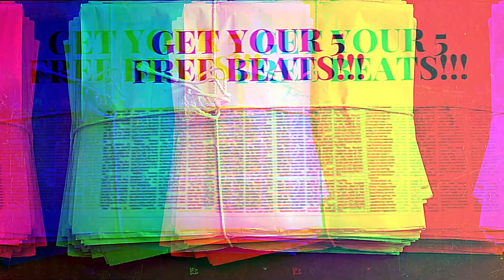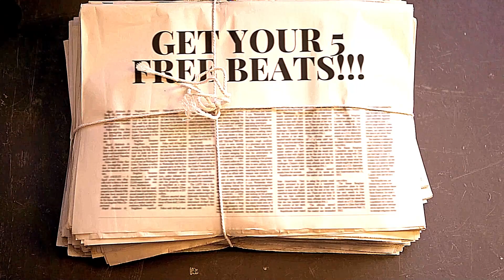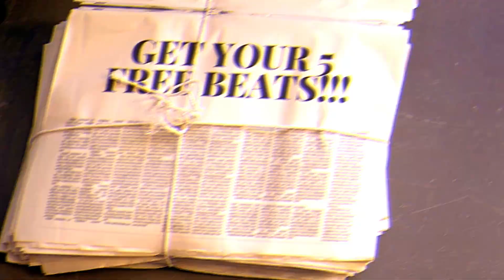[Free]- Dr.Dre Free Type Beat "Vaccine" | Hip Hop Beat by Shadoo One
I'm Shadoo One and I'm here to provide you with quality beats!
🎁Get Your Free Beats!